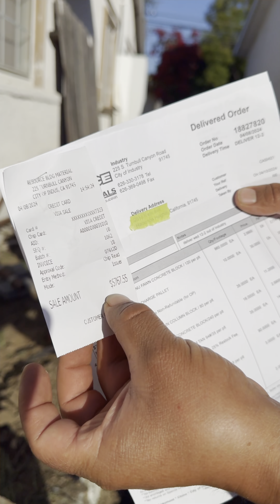cuanto cuesta un pie lineal de pared de block